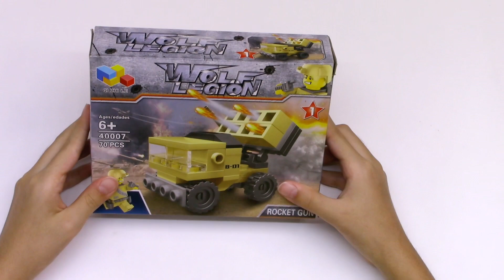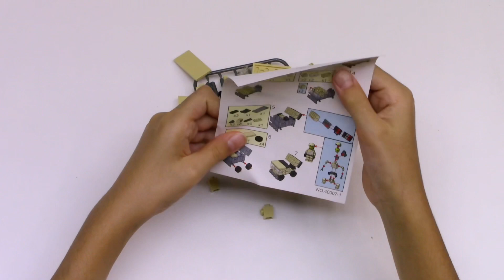Bricks building, series of military vehicles building ,#1 .creating Rockets Gun car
This is series of creating military vehicles, I create 8 different military vehicles, this is video number 1 ,creating Rocket Gun military car , I hope you enjoy watching , wait for the next remaining videos,